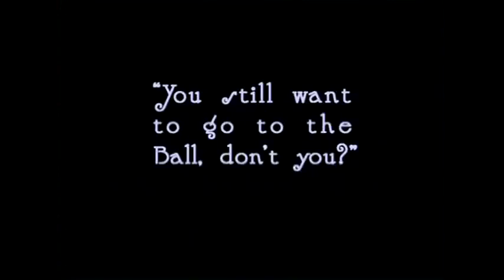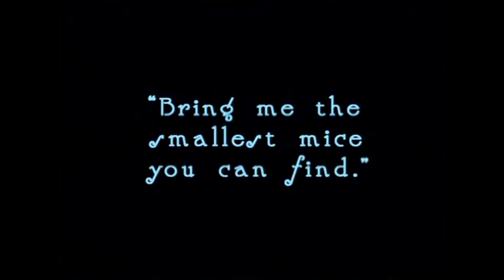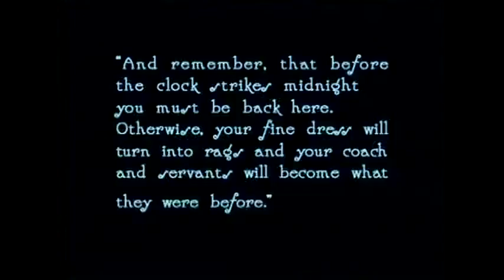Sean Pinchin (Clip from "Cinderella")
Cinderella (1914)
Director: James Kirkwood
Writer: Charles Perrault